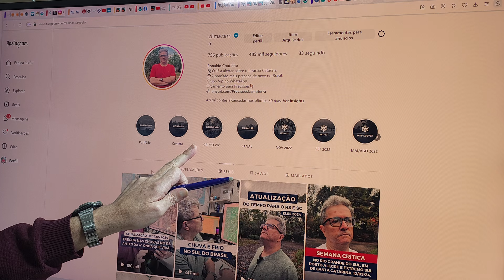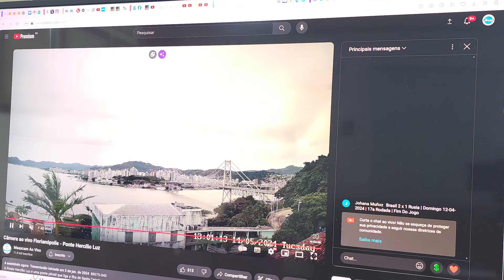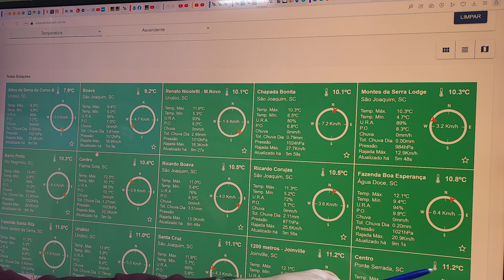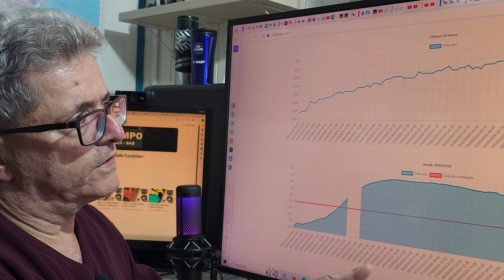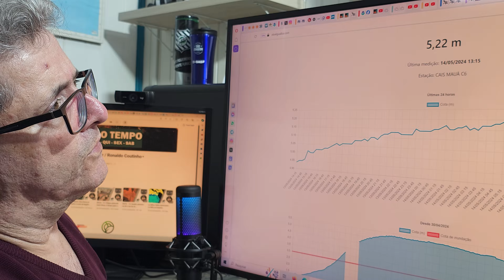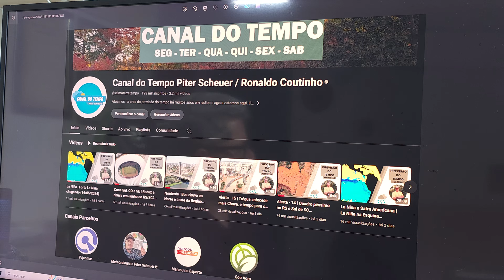Alerta - 16 | Frio seguido de Chuva no RS/SC, e pouca chuva na maior parte do Brasil (14/05/2024)